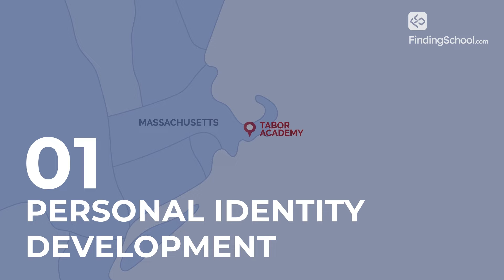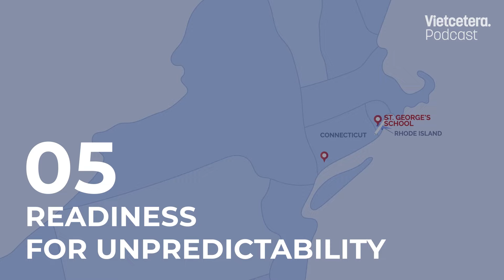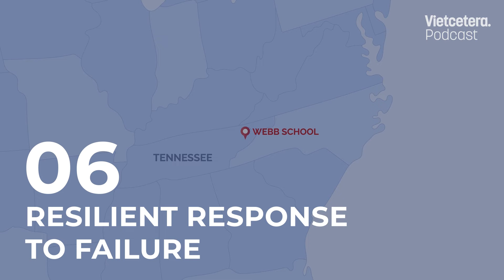Ngoài kiến thức cần chuẩn bị gì cho tương lai? | EduStation Tổng Hợp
Đừng quên đăng ký theo dõi kênh YouTube của Vietcetera nhé

Edustation - US Boarding School Edition đã gần khép lại với rất nhiều cuộc trò chuyện đã được mang đến bởi host Hùng Võ và hơn 10 hiệu trưởng, giáo viên và học sinh từ các trường trung học nội trú hàng đầu nước Mỹ, trải dài từ bờ Tây tại khu vực Los Angeles, khu vực Boston, cho tới New York ở bờ Đông. EduStation.

Đây là một mùa đặc biệt và đáng nhớ đối với series Edustation khi có cơ hội đặt chân đến và khám phá nền giáo dục “bên kia địa cầu”. Series mở ra cái nhìn toàn cảnh và khách quan về các trường trung học nội trú hàng đầu tại đất nước cờ hoa; mang nhiều thông tin giá trị và niềm cảm hứng tới không chỉ những bậc cha mẹ đang muốn tìm hiểu về một trong những nền giáo dục hàng đầu cho con mình, mà cả những ai quan tâm về giáo dục và phát triển con người.

Tập 6 sẽ tổng hợp những câu hỏi và giải đáp đắt giá nhất giữa host Hùng Võ và các hiệu trưởng khách mời. Mời bạn cùng đón xem nhé.